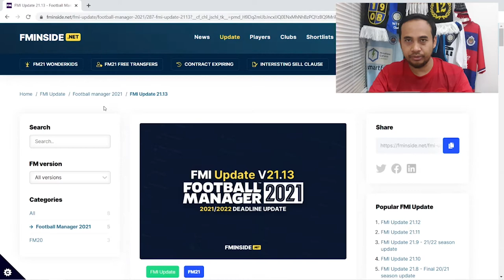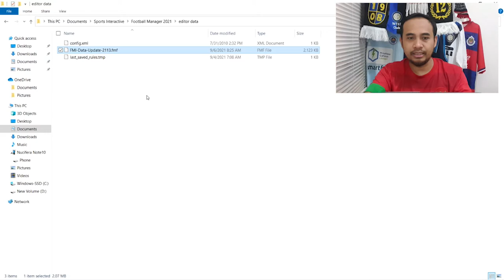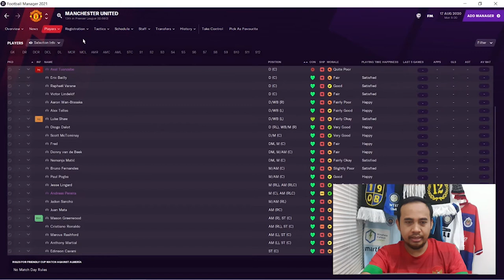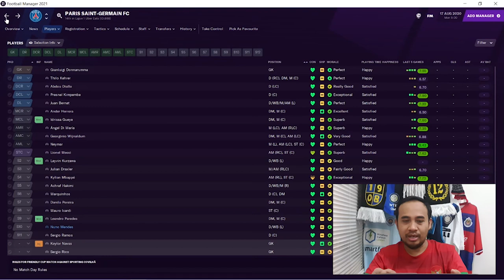Cara memainkan update transfer FM22 di FM21, Messi ke PSG, CR7 ke Man Utd, Lukaku ke Chelsea dll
Mau main FM22 sekarang juga dan ga sabar buat nunggu 2-3 bulan lagi sampai gamenya rilis, ini solusinya. Sekarang bisa main FM21 dengan update transfer window FM22.

Football Manager tips, updates and database editor based in Indonesia

Auditor by day, FM Gamer by night